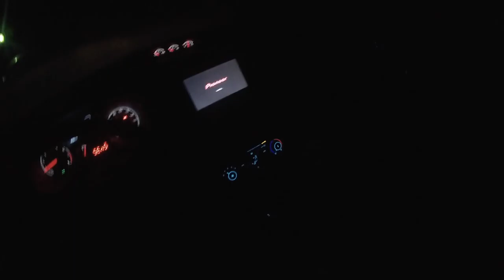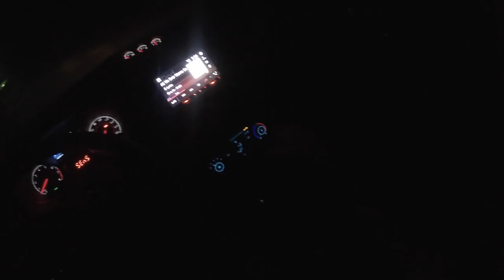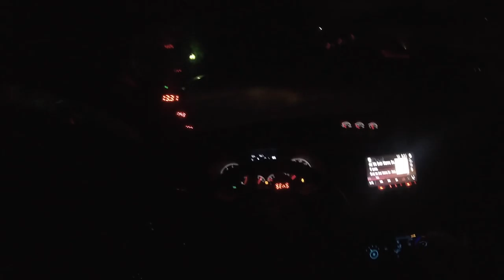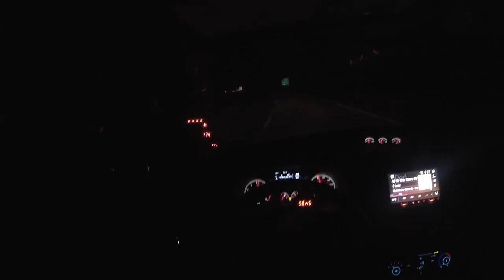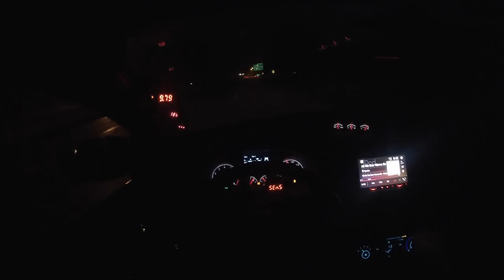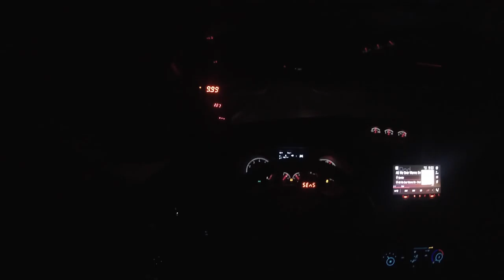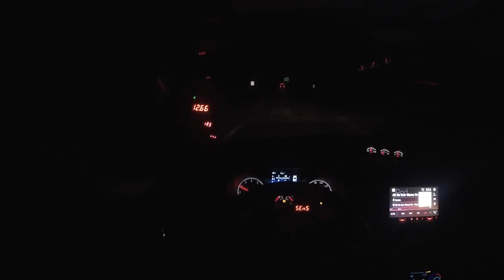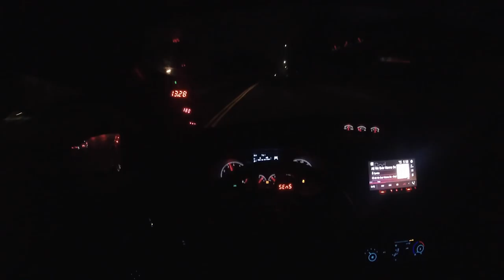Fixing my turbo car from sputtering by doing pulls in Mexico!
After 2 weeks from being down the ST was having sputtering problems that some lil late night pulls couldn't fix!